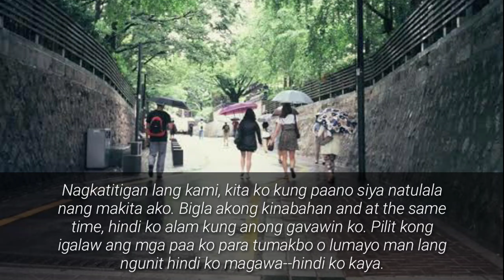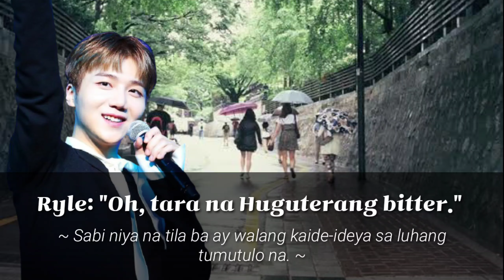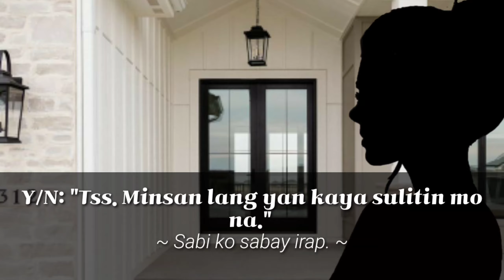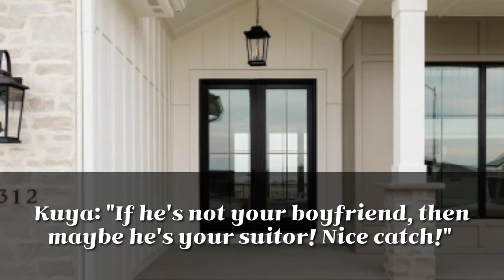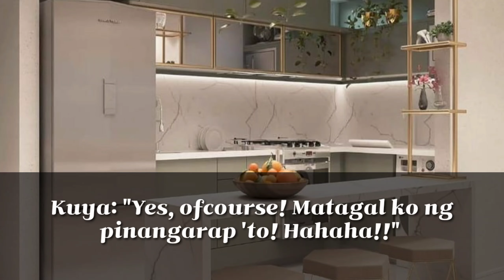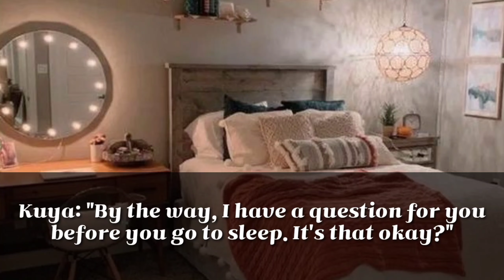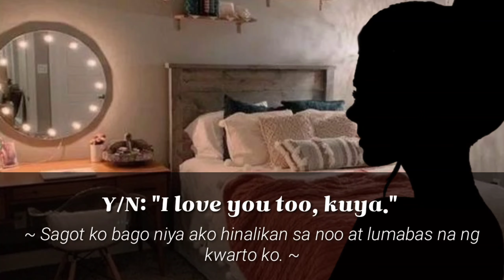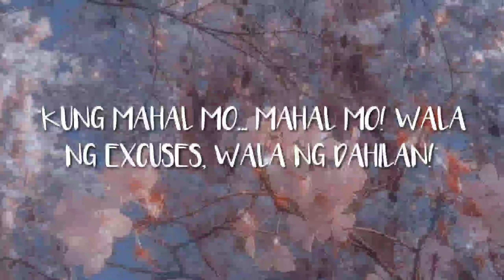[ 𝙿𝚎𝚗𝚝𝚊𝚐𝚘𝚗 𝙹𝚒𝚗𝚑𝚘 𝚡 𝙷𝚞𝚒 𝚏𝚏 ] || Tagalog || 𝑯𝒖𝒈𝒐𝒕𝒆𝒓𝒂𝒏𝒈 𝑩𝒊𝒕𝒕𝒆𝒓.... « ᴇᴘɪsᴏᴅᴇ 8 »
[ 𝙿𝚎𝚗𝚝𝚊𝚐𝚘𝚗 𝙹𝚒𝚗𝚑𝚘 𝚡 𝙷𝚞𝚒 𝚏𝚏 ] || 𝑯𝒖𝒈𝒐𝒕𝒆𝒓𝒂𝒏𝒈 𝑩𝒊𝒕𝒕𝒆𝒓. « ᴇᴘɪsᴏᴅᴇ 8 »

Hello there!

Background: Pinterest

Credits to song/video owner

That's the only song used in this video.

Story Written By:
Mysteriouswhy

Video Edited By:
Redthread _Us

Story Editor:
Mysteriouswhy

Don't  "RE-UPLOADED"